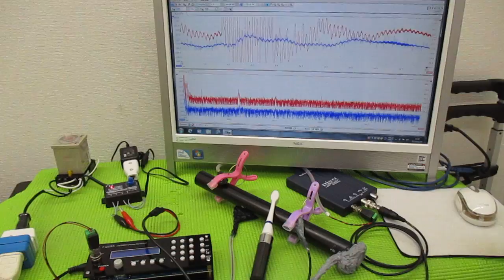メガヘルツの超音波発振制御プローブを利用した実験動画 ultrasonic-labo